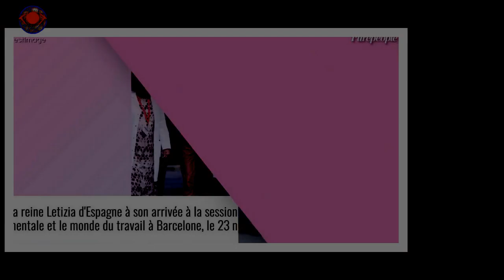Letizia d'Espagne : Pantalon de cuir et look éclatant pour un bain de foule réjouissant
Décidément, ''Letizia d'Espagne est omniprésente en cette fin d'année 2022 ! Présente aux côtés de son mari Felipe VI ce week-end pour recevoir les membres de l'Assemblée parlementaire de l'OTAN,la reine enchaîne les grands événements. Particulièrement digne aux obsèques de la reine Elizabeth II en septembre,elle avait impressionné quelques jours plus tard dans une robe écarlate pour rencontrer des membres d'UNICEF international à New York.